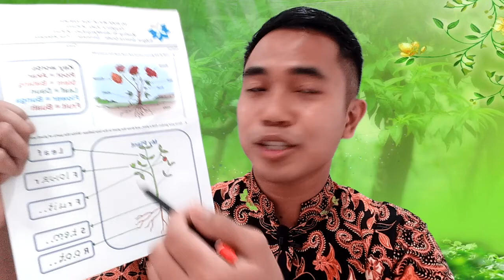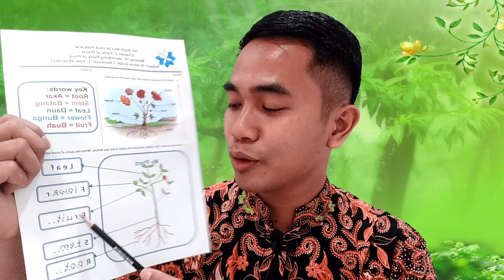Meeting 10, Part of Plants, Science Grade 1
Subjeck: Science
Chapter 2 : Plants
Sub topic: parts of Plants
Grade: 1
Semester: 1
Year: 2020/2021